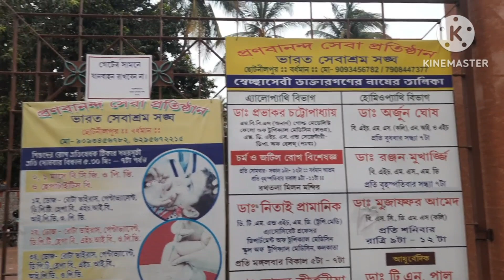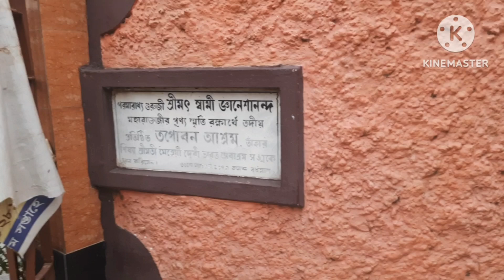Bharat Sevashram Sangha, Chotonilpur, Barddhaman